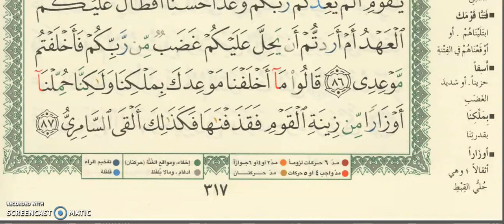SURAH 20سورة طه TAHA AYAH 77 TO 87